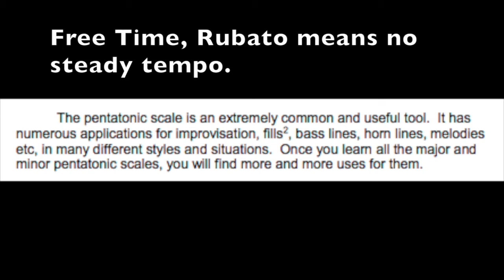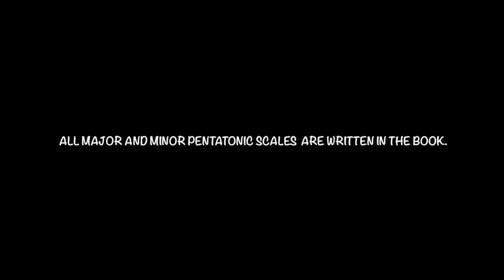#10 of 32 - FREE TIME PENTATONIC IMPROV. from COMPLETE GUIDE TO LEARNING MUSIC DEMO CD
THE COMPLETE GUIDE TO LEARNING MUSIC was originally self-published in 2006 It came with a CD that had 32 demonstration tracks which helped students understand concepts from the book. The CD was no longer included when the book became available worldwide on Amazon in 2017.  Now the original CD is available through this series of videos.

WHY I WROTE THIS BOOK I like to help people. I’ve been teaching music since I was in high school. I came from a family of music teachers, my mother & father and three of my grandparents.

One day in 2006, I realized I had acquired a huge amount of knowledge about music and I came to the conclusion that I needed to take responsibility for that by writing a book which would help others achieve this knowledge.

As a working musician and teacher, I was frustrated with the complexity and difficult learning curve of music instruction books available to the general public. In my formative years, I studied many music theory books. Although they contained important data about improvisation and composition, etc., they were often written in an over-complex way.These books would include non-essential data and weren’t organized in a logical sequence. For example, a book would mention an important term on page 35 but not define that term until page 115.

I decided to write my own textbook to help train my students. My book starts at the beginning and goes through to super advanced data in a step-by-step fashion. I made sure to define each new term right when it was first introduced. I included only essential theory.

And, perhaps most important, I included simple yet powerful practice methods each step of the way.

The result: students and teachers rave about how "The Complete Guide to Learning Music" makes music instruction easy.I use "The Complete Guide to Learning Music" when teaching private lessons to debug areas of non-comprehension, producing startling results with my students.This reference and musical training manual is used by keyboardists, singers, guitarists, drummers and percussionists, horn, string and woodwind players to break through the wall of musical complexity to actually attain their musical goals. You can master the secrets of playing, improvising and composing.

—Bill Keis